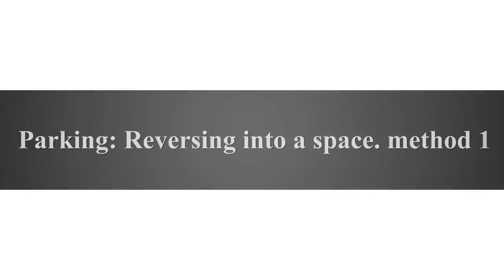Parking, reversing into a space method 1. Tutorial, how to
Parking by reversing into a space could be tricky. You can do it in a couple of different ways. This is method 1.

The movie instructs you on where to steer to obtain a good position in the space. The steering points are only approximate and need sometimes be adjusted to your specific car. Different cars have different turning radii.

The most important pieces of advice for reversing into a space are:
1. Keep a close watch on what is going on around your car.
2. Drive slowly (edge) and stop if you feel that something is wrong.

Don't edge along for more than a couple of minutes at a time. The clutch becomes hot and needs to cool down before you try again.

Check our other videos to get good parking advices. Welcome to Drivers Education!

Subtitle...

Stop when your head is in line with the middle of the car parked next to the space you wish to use.

The distance to the car on your right side should be at least 1 meter.

Turn the wheel completely to the left.

Drive forward until the right rear corner of your car is in line with the middle of the car next to the space you wish to use.

Turn the wheel completely to the right and reverse into the space.

Watch the surrounding cars to get an understanding of your own position in the space.

Place the rear end of your car in the middle of the space. The rest of the car will just follow.

Well done!